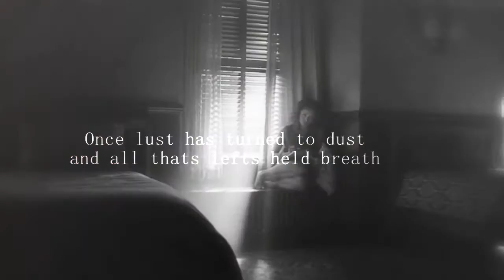we seemed like a good idea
coloring: mine